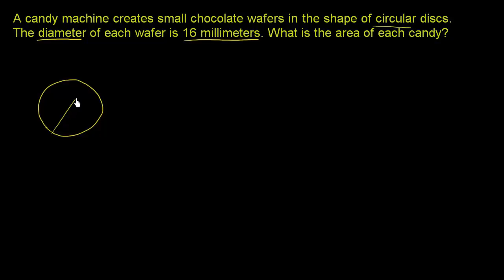வட்டத்தின் விட்டம், ஆரம் காணுதல்